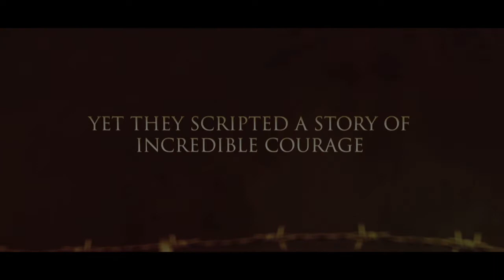Black Pepper White Pepper | Trailer | Carrot Films